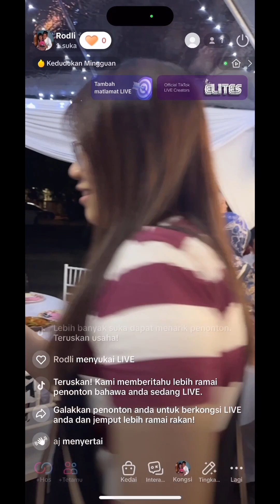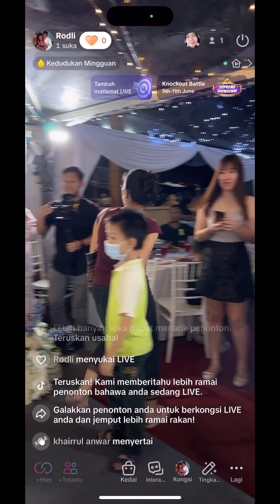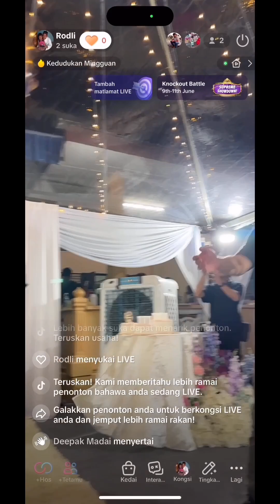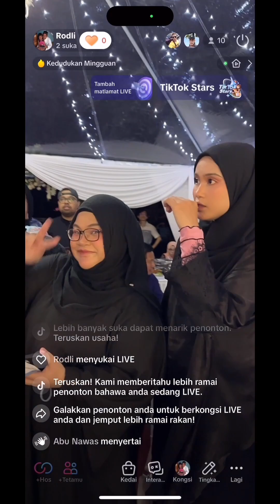Jumpa Besan dari Sabak Bernam Selangor keturunan jawa dapat jodoh keturunan Banjar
assalamualaikum . Semalam saya sedang menghadiri majlis kenduri kawan saya, yang berketurunan Banjar, Bertemu jodoh nya dari keturunan Jawa .sabak Bernam Selangor
Yang diadakan di Dewan bandar tasik mutiara
Simpang 4 penang Malaysia